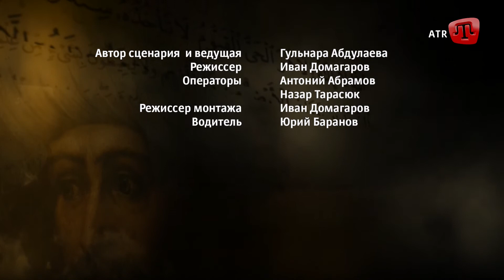ДЕВЛЕТ ҐЕРАЙ І: КРИМСЬКИЙ ХАН (1551—1577)_ALTIN DEVIR (Частина 1)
Девле́т Ґера́й І — кримський хан у 1551—1577 роках із династії Ґераїв.

Девлет Ґерай І прийшов до влади в 1551році шляхом перевороту. На перший погляд він здавався безжалісним тираном, узурпатором, людиною, яка заради влади готова була піти на все — навіть на вбивство членів своєї родини.

Так ким був Девлет Ґерай І: убивцею чи жертвою обставин?